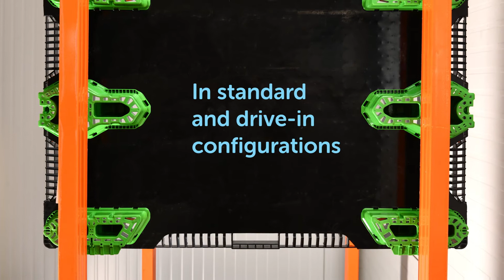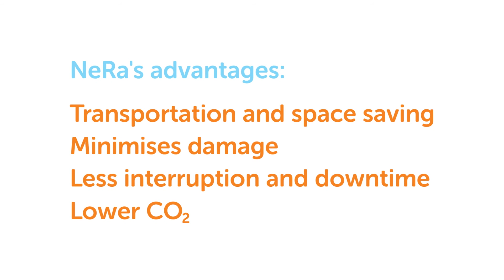Introducing Tosca's Innovative Nestable, Rackable NeRa pallet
Wooden pallets - your most common supply chain asset - are also the least optimized. Tosca's NeRa pallet, a nestable, rackable plastic pallet, saves space, cuts transport costs, and is a more efficient, sustainable transporting solution. Tosca plastic pallets are automatable, trackable, and connectable with supply chain IoT technology. Reduce costs, lower your carbon footprint, and optimize your supply chain with plastic pallets to replace clunky, outdated wooden pallets.